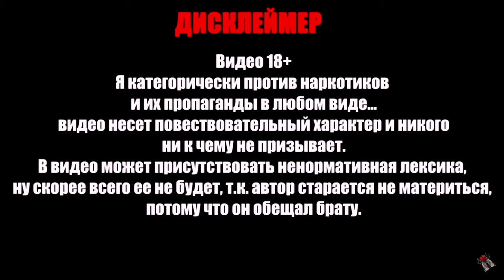Жизнь закончилась! | Что делать дальше? | От курения до рака!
Сегодня я решил заглянуть в гости к одному известному блогеру, которого уже приличное время нет с нами.
Старший брат Игоря, Алексей или блогер "Апанас", взял у меня небольшое интервью по поводу моей непростой болезни о которой я пока мало чего знаю.
Игорь Половцев, блогер "Муха 8", 31 год.
Родился в городе Ясный, на востоке Оренбургской области.
Игорь - полинаркоман с четырнадцатилетним стажем. Употреблял в том числе синтетические наркотики.
Одним из первых открыто заговорил о проблеме полинаркомании в России.
В своем блоге на "YouTube" пытается помочь тем, кто пока не в силах бросить сам.
Данное видео создано, во имя памяти хорошего парня.
Который пусть и за небольшое количество времени, но подарил многим шанс на вторую жизнь.

❗️Таймкоды❗
 0:00 О чём видео
1:40 Расскажи о себе
2:40 Сколько лет ты куришь?
3:00 Как и когда у тебя проявились первые проблемы со здоровьем?
7:38 Прогнозы врачей о последствиях курения
9:20 Со скольки лет ты начал курить? Что происходило в то время?
18:40 О вредных привычках среди подростков
22:37 Как опыт других людей может помочь бросить тебе
26:56 Что ты чувствуешь сейчас?
32:36 Совет о том, как бросить курить
33:36 Что даёт курение
33:54 Проблемы с полостью рта
36:54 Как сказывается на человеке потеря близкого
47:05 Герой выпуска показывает зубы, доказывая последствия курения
48:21 Совет от героя выпуска
51:43 Вывод

@Муха Восемь

ВАША ПОМОЩЬ НА РАЗВИТИЕ КАНАЛА:
WebMoney (номер кошелька):
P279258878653